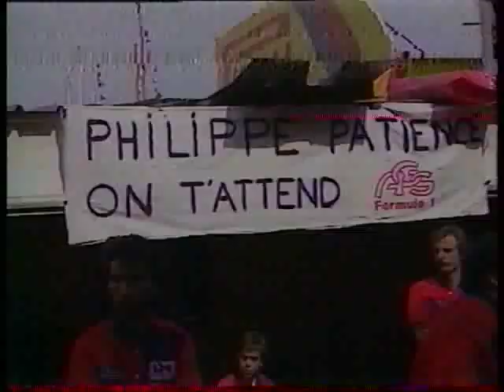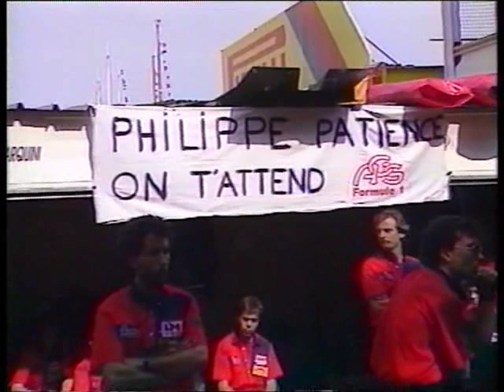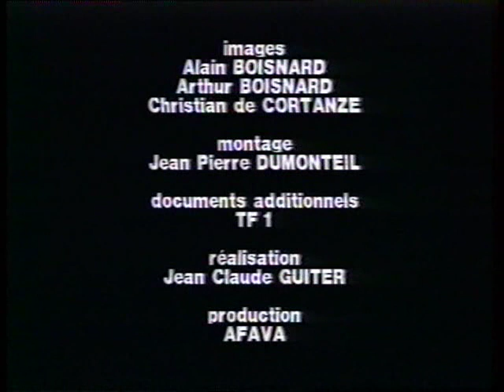La carrière de Philippe STREIFF, de la F2 à la F1... "ELF Copyright"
10' 25" d'images exclusives de la vidéothèque ELF, reprenant les meilleurs moments de l'accession à la Formule 1 de Philippe STREIFF, chez Renault F1, Ligier-Renault, Tyrrell-Renault, Tyrrell-Ford & AGS-Ford...!